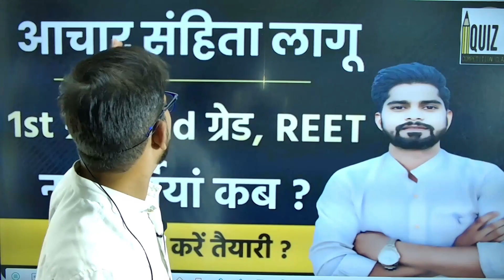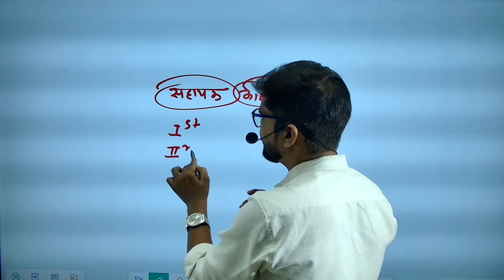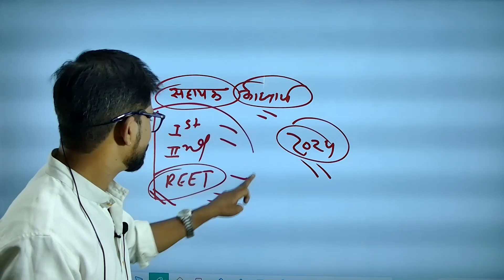1st grade || 2nd grade || REET || नई भर्ती परीक्षाएं कब आयोजित की जाएगी || अब किसकी तैयारी करे?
1st grade || 2nd grade || REET ||  नई भर्ती परीक्षाएं कब आयोजित की जाएगी || अब किसकी तैयारी करे? ||